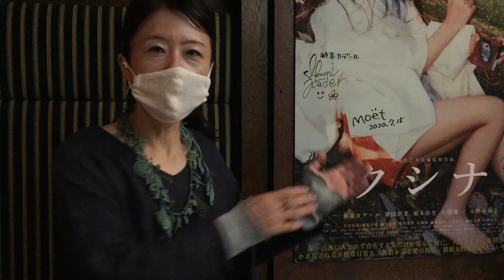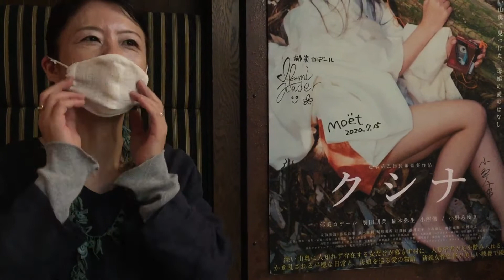【公式】ぼくゼロ バックステージ 2020/07/28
2020/07/24 ～ 8/6
アップリンク渋谷にて公開！

【登壇ゲスト一覧】
７月24日(金・祝)上映前トーク‹スポーツとLGBT›ゲスト：下山田志帆さん(女子サッカー選手/スフィーダ世田谷FC)、常井美幸(監督)

７月25日(土)上映後トーク‹「性のありよう」からみえる、枠のない社会›ゲスト：中島潤さん(性の多様性発信者、出演者)、小林空雅さん(本作主演)

７月26日(日)上映後トーク‹9年間の変化と成長›ゲスト：常井美幸(監督)、小林空雅さん(本作主演)

７月27日(月)上映後トークとミニライブ‹トーク&主題歌の歌唱›ゲスト：両角沙霧ソールさん(シンガーソングライター/主題歌担当)、常井美幸(監督)

７月28日(火)上映後トーク‹自分らしくいられる場所づくり›ゲスト：中島デコさん(料理家、ブラウンズフィールド主催)、常井美幸(監督)

７月29日(水)上映後トーク　ゲスト：常井美幸(監督)、小林空雅さん(本作主演)

７月30日(木)上映後トーク　ゲスト：常井美幸(監督)、小林空雅さん(本作主演)

８月１日(土)上映後トーク‹ドキュメンタリーを作る思い›ゲスト：イアン・トーマス・アッシュさん(映画監督)、常井美幸(監督)※英語字幕付き上映

８月２日(日)上映後トーク‹不寛容な社会を変えるためのアクション›ゲスト：須藤シンジさん(NPO法人ピープルデザイン研究所代表理事)、小林空雅さん(本作主演)

８月３日(月)上映後トーク　ゲスト：常井美幸(監督)、小林空雅さん(本作主演)

８月４日(火)上映後トーク‹母として～人を受け入れるとは›ゲスト：小林美由起さん(小林空雅さんの母)、常井美幸(監督)※英語字幕付き上映

８月５日(水)上映後トーク　ゲスト：常井美幸(監督)、小林空雅さん(本作主演)

８月６日(木)上映後トーク‹教育ができること›ゲスト：高野慎太郎さん(自由学園教師、学生団体「性の自分らしさを考える自由の会」顧問)、小林空雅さん(本作主演)
上映時間及び、トークイベントの時間は7/21 PM10時以降、劇場HPにてご確認ください。